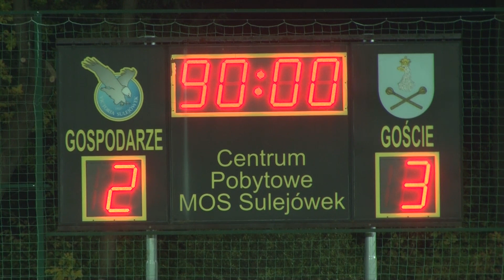Skrót meczu Legia II Warszawa-OKS Start Otwock.12.09.2014r.